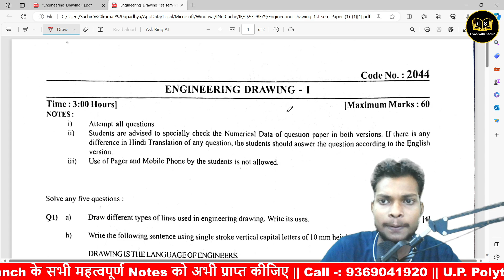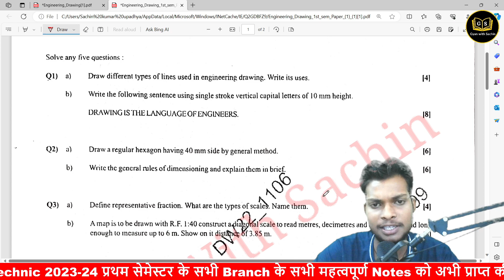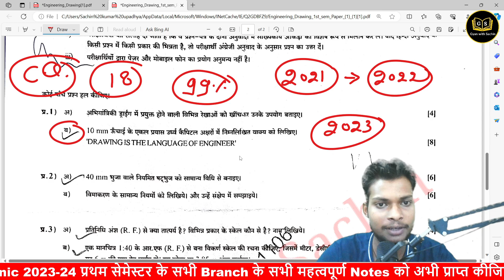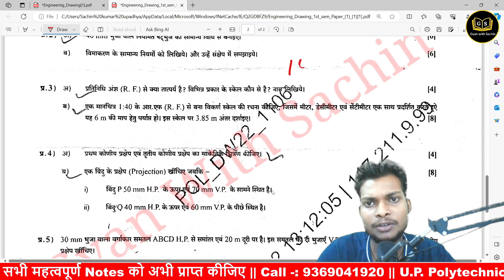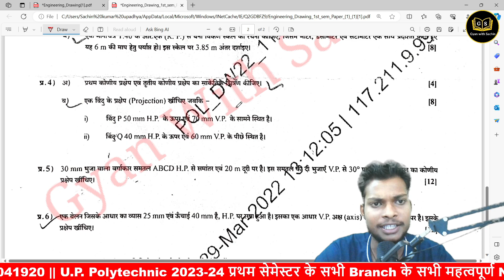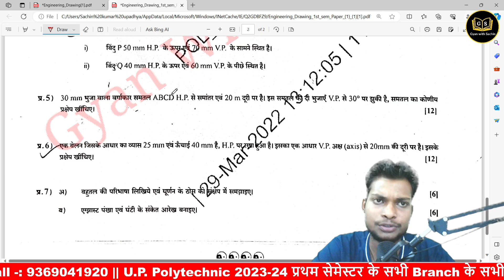Engineering Drawing - I Previous year Paper || Polytechnic 1st semester Previous year Paper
To Reach:-